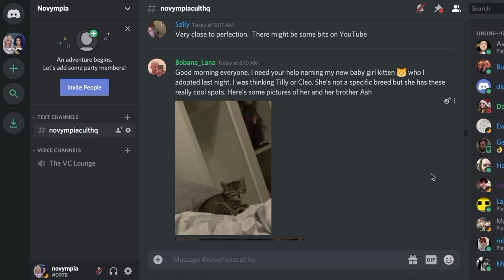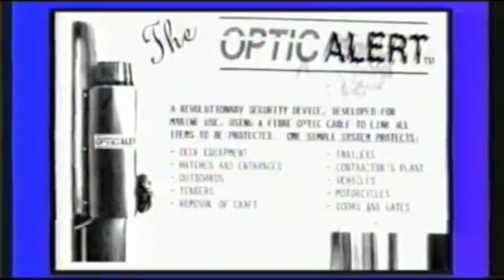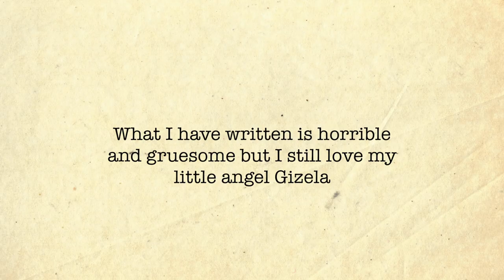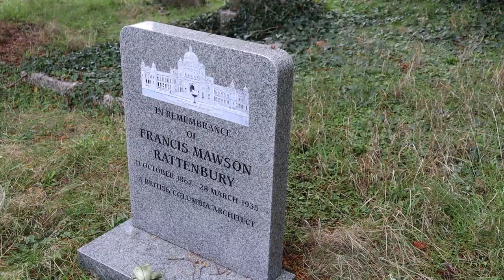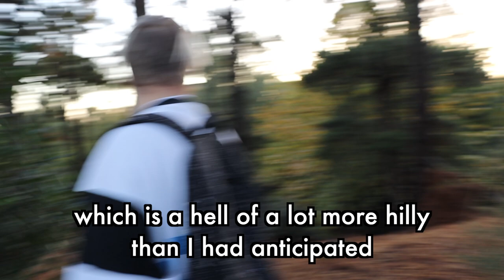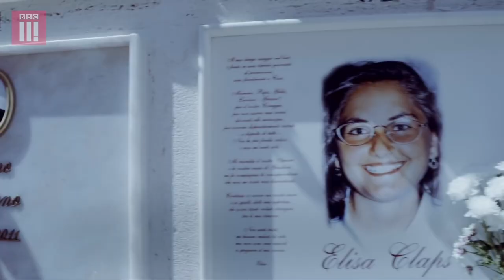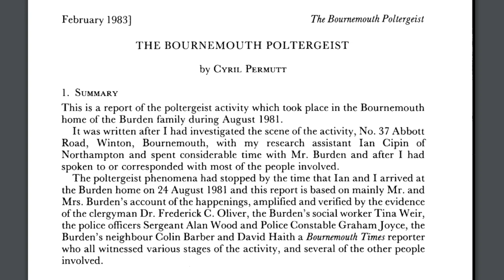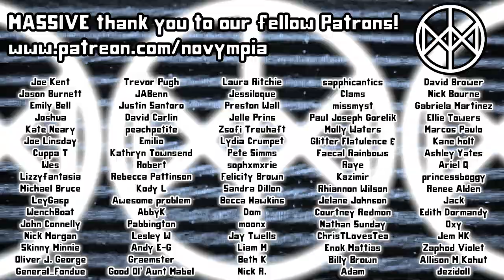Novympia's GRIM TOUR OF BOURNEMOUTH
The murderous side of "England's Coastal Garden".
Armed with one Char at our side, we jumped in the car and set off to document some of the grisly happenings Bournemouth has seen in the last 100 years.

Novympia
Unit 22371
Poole
BH15 9EL
UK